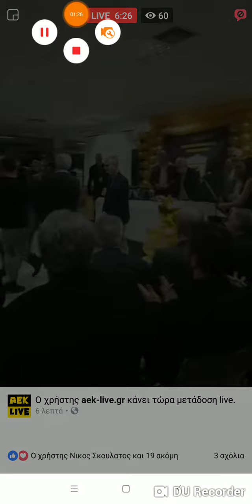Βράβευση Μελισσανίδη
Κοπή πίτας του συνδέσμου παλαιμάχων της ΑΕΚ